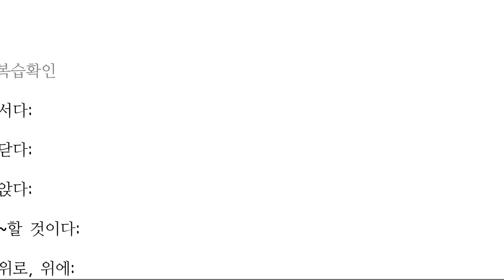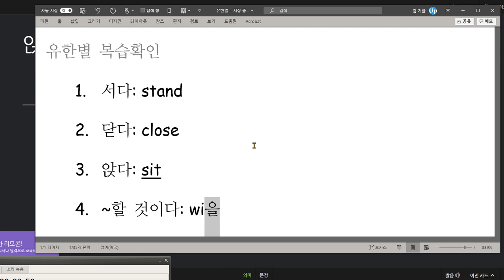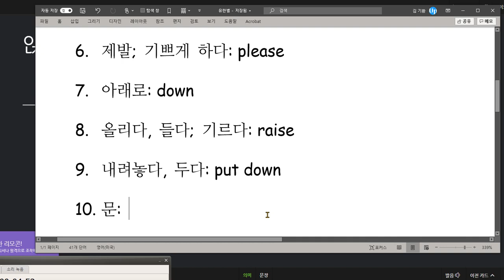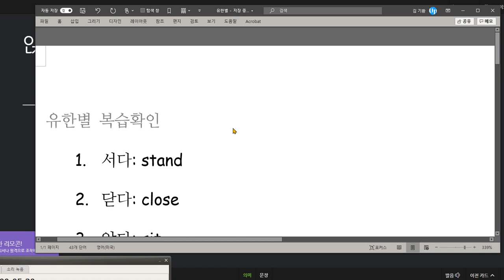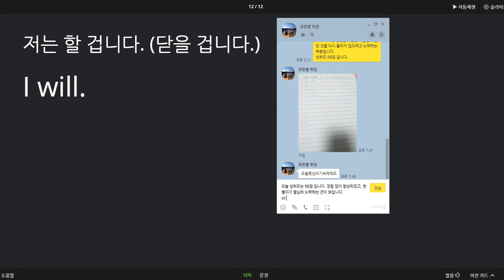유한별 2020 11 19 칭찬 성취도 98점 한별이가 열심히 노력한 만큼 향상되는 부분이 느껴집니다